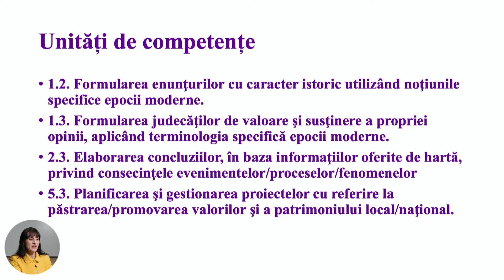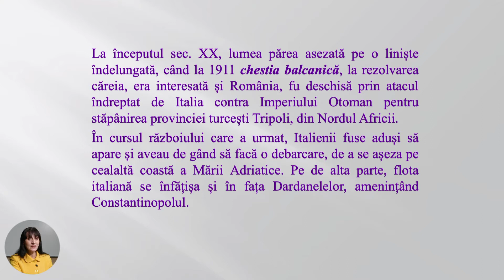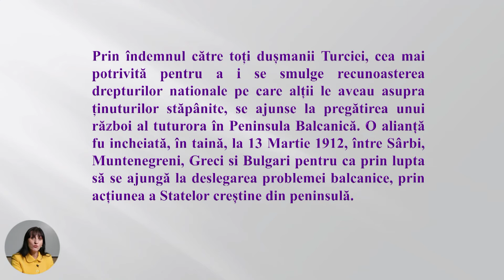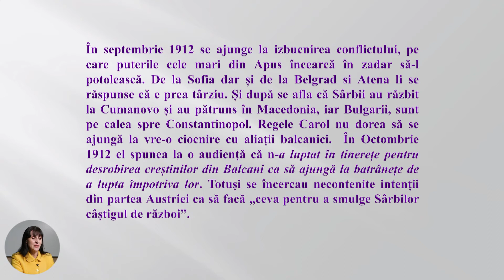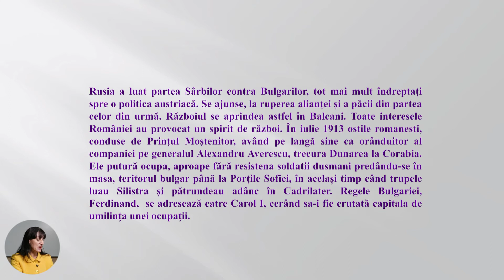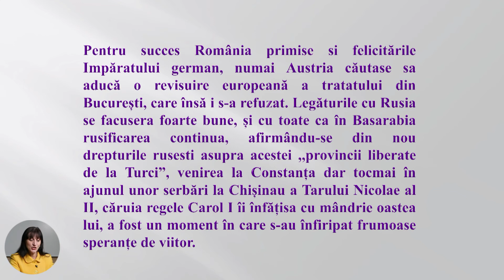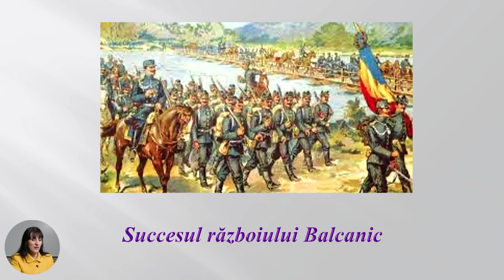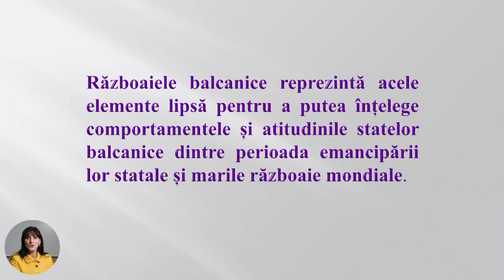Istoria Românilor și Universală, clasa a XI-a, România și războaiele balcanice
Tema: România și războaiele balcanice
Profesor: Vacarciuc Daniela
Autor: Vacarciuc Daniela